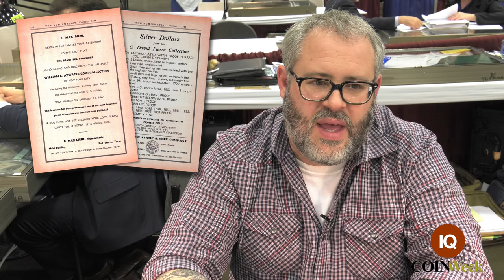CoinWeek IQ: Where the Smart Money is Heading in Today's Coin Market - 4K Video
Where is the smart money heading in today's rare coin market?

Its a challenging question that e're often asked by collectors and dealers as we travel the globe, covering the rare coin industry.

In this CoinWeek IQ video, we set out to get an answer to this question by talking to Kagin's Senior Numismatist David McCarthy, one of the industry's leading dealers and a top rate market analyst in  his own right.

David shares the secret sauce, explaining why savvy collectors are moving off of commodity coins and over to coins that are both esoteric and rare.

David goes on to explain that the 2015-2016 market is a buyer's market for material that just doesn't come around often.

One doesn't have to a millionaire to build a collection of great coins, but to succeed as a collector/investor, you have a to start with a solid foundation...

Build that foundation by seeking wise counsel from knowledgable dealers, read up on coins and the market, and watch our growing library of CoinWeek IQ videos and features.

CoinWeek IQ Video: #012

CoinWeek is the #1 website online for news and information about numismatics.

CoinWeek has also won the NLG Award for best numismatic website 4 years running!

COINWeek is the most advanced independent on-line media source for print and video Rare Coin and Currency news; with analysis and information contributed by leading experts across the numismatic spectrum.

More news and videos about coin collecting at CoinWeek.com!